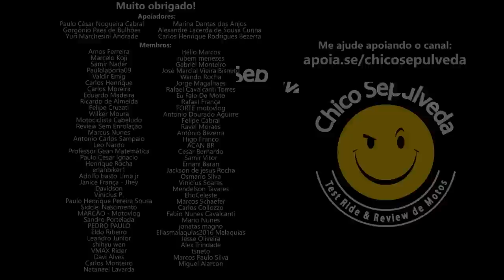Não aceite a VENDA CASADA nos concessionários [Yamaha Lander 250]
🔺CÓDIGO DE DEFESA DO CONSUMIDOR

Black Boots
Calçados com estilo, conforto e segurança